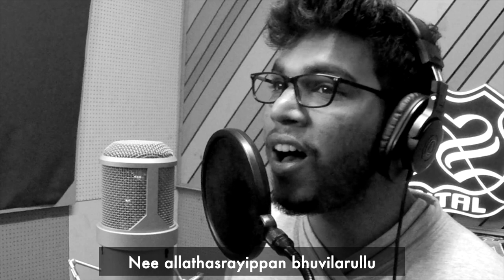Yeshuve En Nadhane (Cover)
Yeshuve En Nadhane | Cover by Hans Injackel

Original song by Pr. Samuel Wilson

Recorded at SS Digital

Keyboard/vocals: Hans Injackel
Mix and Master: Vipin G. Kumar

Special thanks to Pr. Suresh John Jacob

Lyrics:
Yeshuve en nadhane
Yeshuve en karthane
Nee allathasrayippan bhuvilarullu
Yeshuve en nadane
Yeshuve en karthane
Ninnepol snehithanay vereyarullu

Ini ente jeevitam ninakkay
Iniyulla nalukal ninakkay
Yeshuve…. en nadane….

Yeshuve en asshaye
Yeshuve en kaanthane
Nee allathasa veykkzn bhuvilarullu
Yeshuve en asshaye
Yeshuve en kaanthane
Ninnepol yogyanai vereyarullu

Iniyulla nalukal ninakkay
Yeshuve…. en nadane….